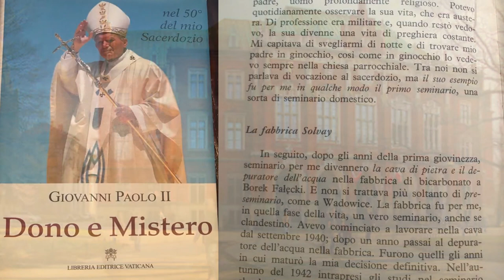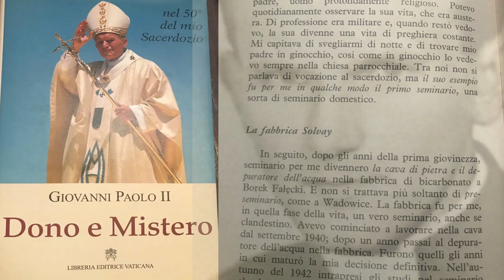Giovanni Paolo Ii e i teologi